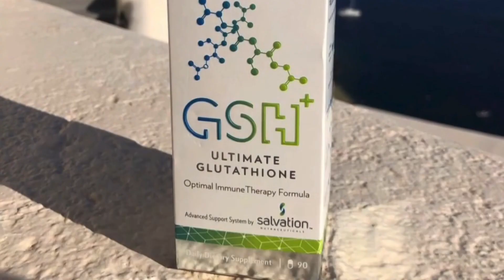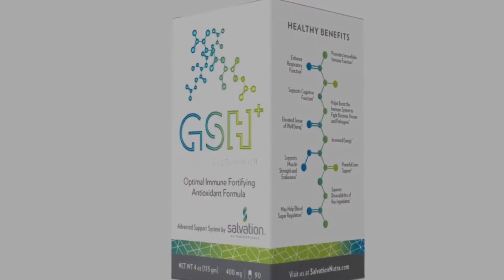My Best Life Ep. 12: Special Guest Christina Thomas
Tune in with your amazing host, Susannah Sprague for an incredible vodcast that you cannot miss! Susannah has Christina Thomas on her show, and they get into more than just what is affecting us, but what could affect our future generations too. Sometimes, the work we need to do is within ourselves to help others!